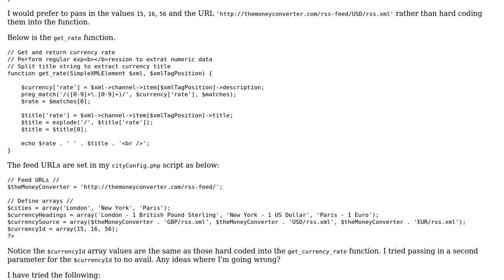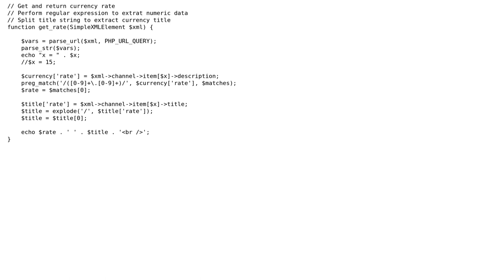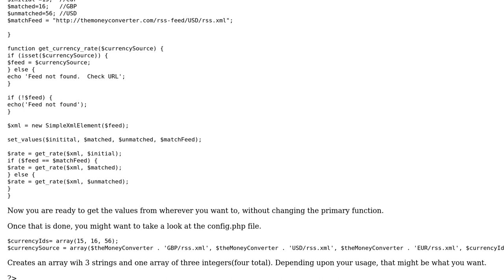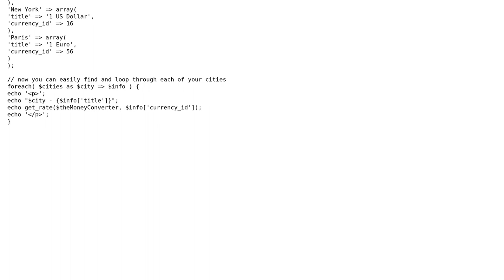Configuring a currency converter to get exchange rate feeds for for multiple currencies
With thanks & praise to God, and with thanks to the many people who have made this project possible! | Content (except music & images) licensed under CC BY-SA | Music | Images & others | With thanks to user programmingEnthusiast user jmoreno user Baylor Rae' user 200_success and the Stack Exchange Network Trademarks are property of their respective owners. You are responsible for your own actions.